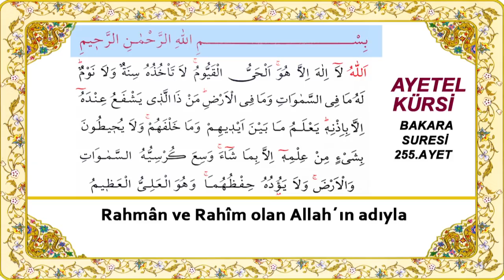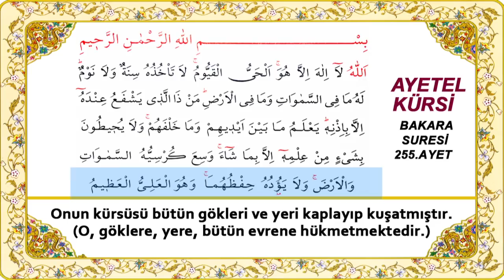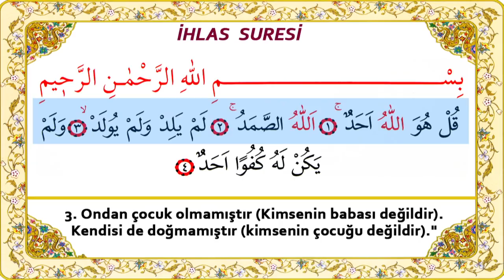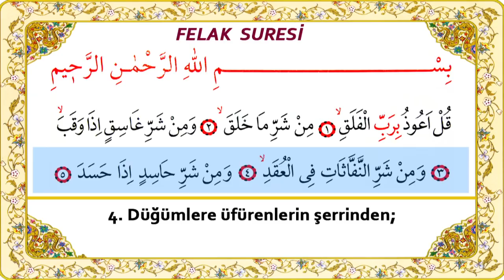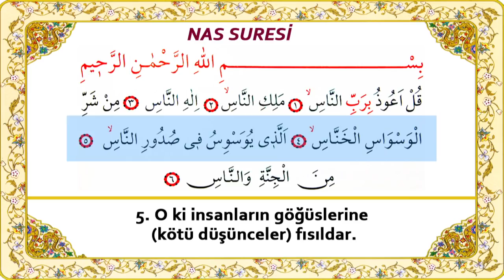11 Ayetel Kursi 3 İhlas 3 Felak 3 Nas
İnstagram Adresimiz
7 Ayetel Kürsi, 3 İhlas,3 Felak,3 Nas Sureleri ve Türkçe Anlamları

Gönülden Gönüle İlahiler kanalımız tüm ilahi seven kardeşlerimize bir hizmet olarak siz değerli dinleyicilerimizin desteği ile hazırlanmıştır destek veren kanalımızdaki eserleri dinleyip paylaşan tüm dostlarımızdan ALLAH razı olsun Gönülden Gönüle İlahiler Youtube de son 100 yıla damga vuran

bulabilirsiniz.